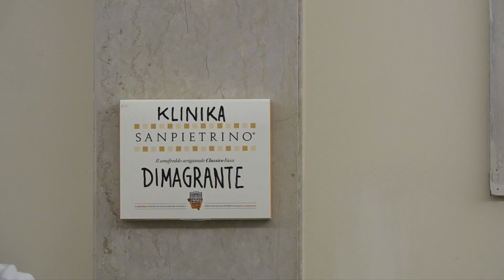IL GUSTO PER LE STORE - SERATA FANTOZZI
Non perderti la nostra serata dedicata al ragioniere d'Italia. 25 gennaio ore 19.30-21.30 Palazzo del Freddo.